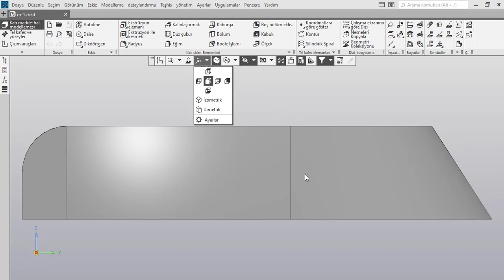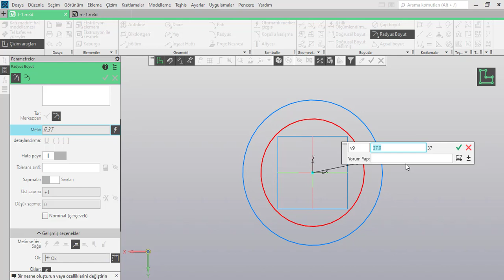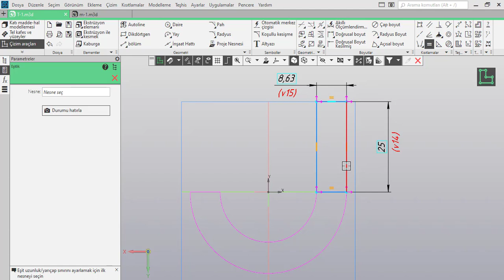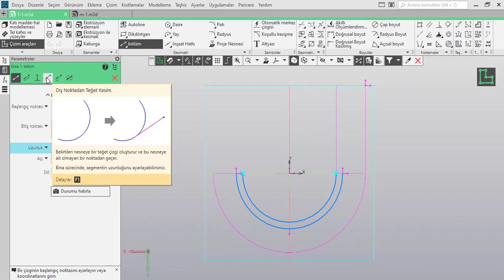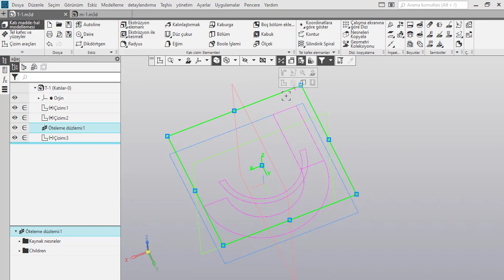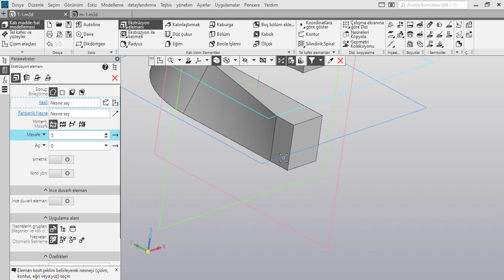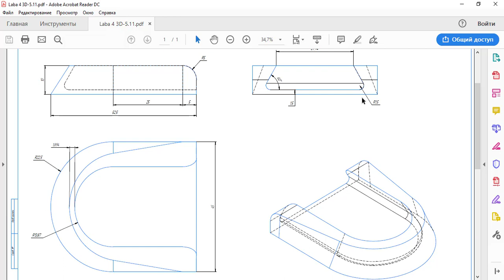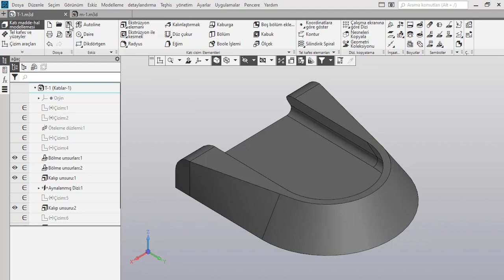Kompas 3D Enteresan Parça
CАD-models